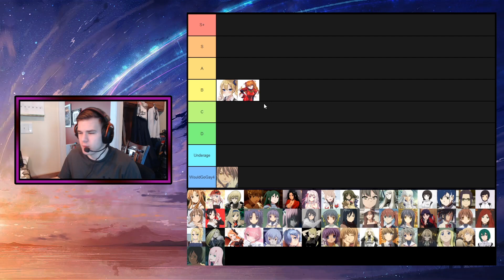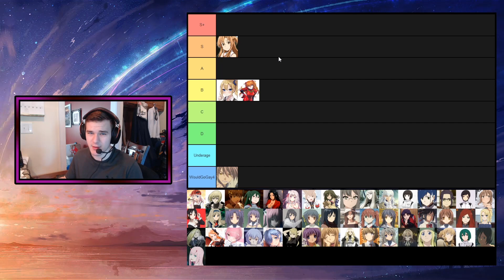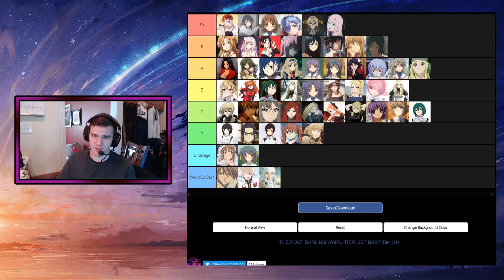MY WAIFU TIER LIST POST-DARLING IN THE FRANXX LEZGETIT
Uh I'm addicted to tierlists heheh.